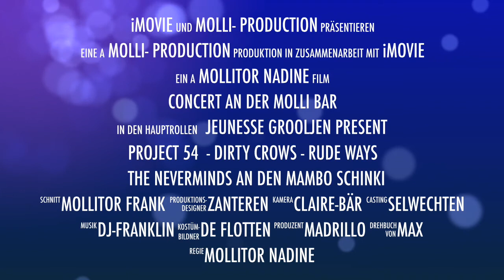Concert an der Molli Bar